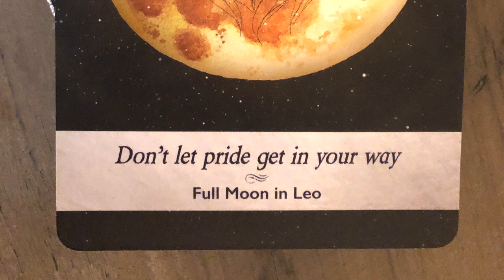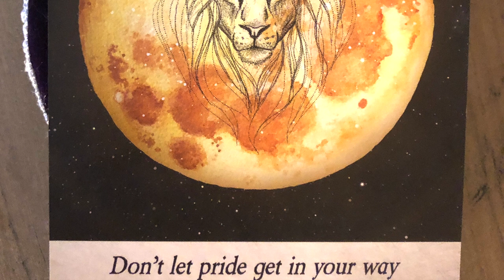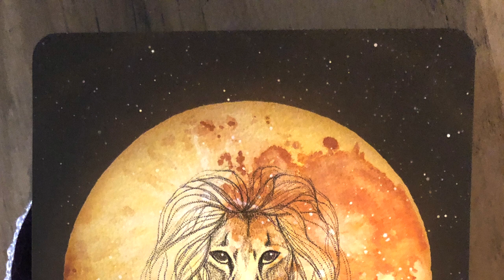MASK COMES OFF | MAY 27, 2021 ANGEL ORACLE CARD READING | ANGELIC MESSAGE ANGEL SOULS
MASK COMES OFF
Join the Archangel Michael 7 Day Meditation Challenge!